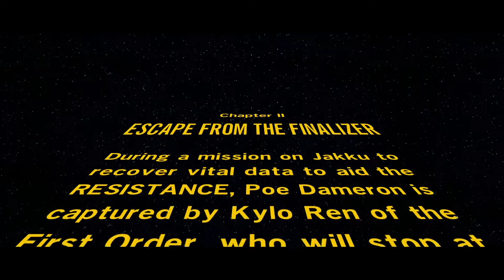LEGO Star Wars The Force Awakens Gameplay Walkthrough Part 2 No Commentary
This video shows you how to play LEGO Star Wars The Force Awakens This is a step-by-step guide that will teach you how to finish the game. LEGO Star Wars The Force Awakens Gameplay is recorded in 1080p on Xbox Series S and will include the full game, all endings and all boss fights.

The Force is strong with this one… The No. 1 LEGO® videogame franchise triumphantly returns with a fun-filled, humorous journey through the new Star Wars adventure. Play as all of the characters from the movie, including Rey, Finn, Poe Dameron, Han Solo, Chewbacca, C-3PO, and BB-8, as well as Kylo Ren, General Hux and Captain Phasma.

In LEGO® Star Wars™: The Force Awakens™, relive the epic action from the blockbuster film in way that only LEGO can offer, featuring brand new story content from the Star Wars Universe that explores the time between Star Wars: Return of the Jedi and Star Wars: The Force Awakens.

LEGO Star Wars: The Force Awakens introduces new gameplay mechanics, including the enhanced Multi-Builds system, where players can choose from multiple building options to advance the game, or engage in intense new Blaster Battles for the first time, utilizing surrounding environments to drive back the First Order.

Lego Star Wars: The Force Awakens is a Lego-themed action-adventure video game developed by TT Fusion, based on the 2015 film Star Wars: The Force Awakens. It is the fifth entry in TT Games' Lego Star Wars series of video games. Under license from Lucasfilm, the game was released by Warner Bros. Interactive Entertainment for iOS, Microsoft Windows, PlayStation 3, PlayStation 4, Xbox 360, Xbox One, Nintendo 3DS, PlayStation Vita, and Wii U, on 28 June 2016, and for Android on 27 July 2016. The game was ported and released by Feral Interactive for OS X on 30 June 2016.